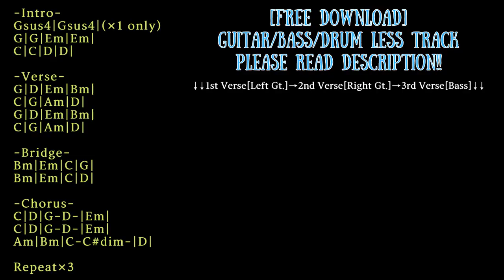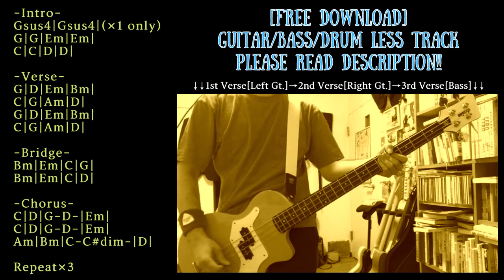Indie/Twee Pop Backing Track in G major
Trap/Chill/Ambient/House etc... with Guitar track

KEY=G major
BPM=85